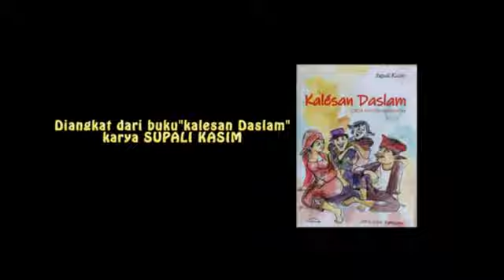Kalesan Daslam Episode Bubur Ayam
CilegehTV. diangkat dari buku Kalesan Daslam karya Supali Kasim